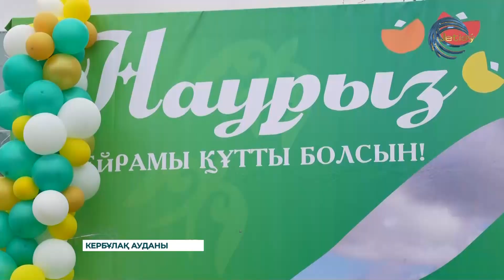Күреңбел халқы Наурыз мерекесін Сарыбастау ауылында атап өтті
Күреңбел халқы жылда Наурыз мерекесін аудан орталығында тойлайтын. Бұл жолы Ұлыстың ұлы күнін Сарыбастау ауылында атап өтті. Бұған өзіндік себебі бар. «Қызылшоқы» серіктестігінің төрағасы Алдан Бекиевтің қолдауымен 200 орынға арналған мейрамхана Сарыбастау халқының игілігіне берілді.